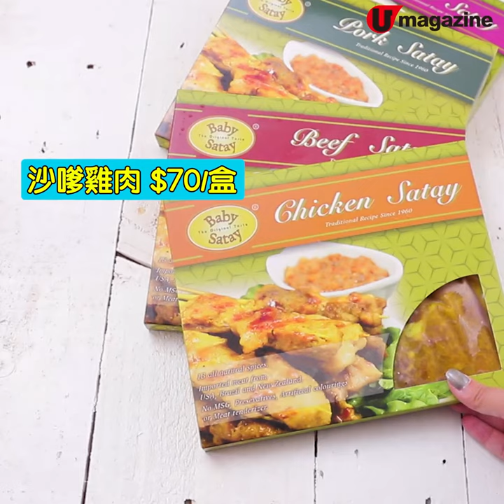Party必備！屋企自煮無味精沙嗲串燒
買10盒免運貨+送串燒專用電爐

宜家係屋企都可以自己做串燒喇~呢間沙嗲專門店推出4款真空包裝串燒，包括雞、牛、羊同豬，1盒12串，最平$6就有一串，平過出街食唔少。買夠10盒仲免運貨兼送串燒專用電爐，超方便呀！

【INFO】
Baby Satay 一口沙嗲
電話：28186369 / 93390519(Whatsapp)
串燒專用電爐優惠至2020年10月31日
全方位緊貼《U Magazine》社交平台